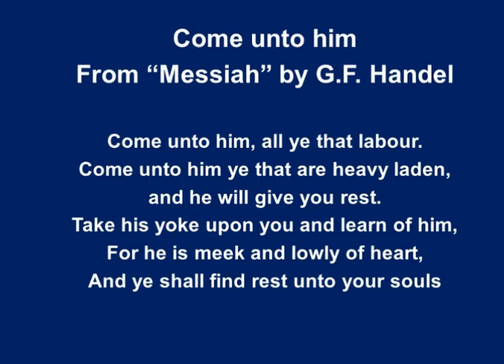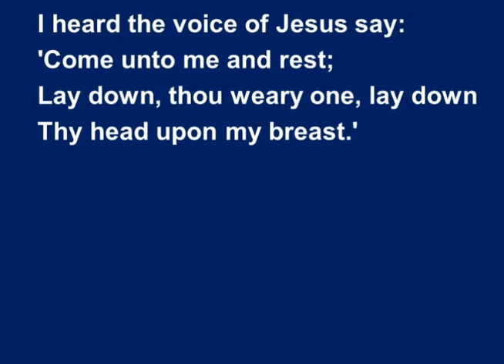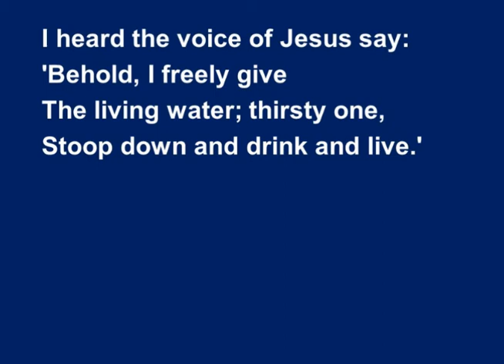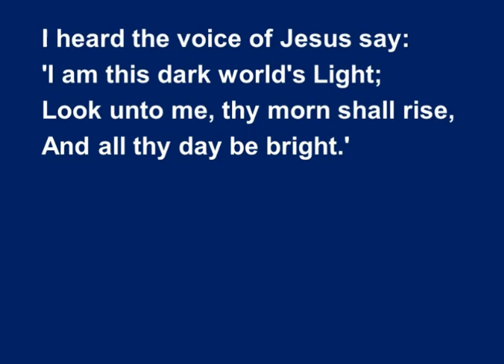Rest for your souls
Devotion based on Matthew 11: 25-30
14th. Sunday in Ordinary Time Year A